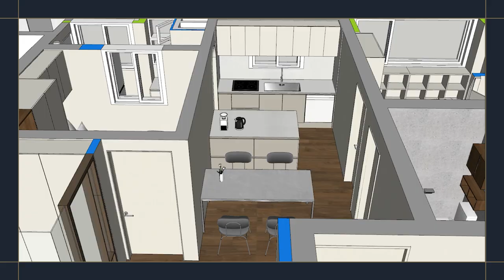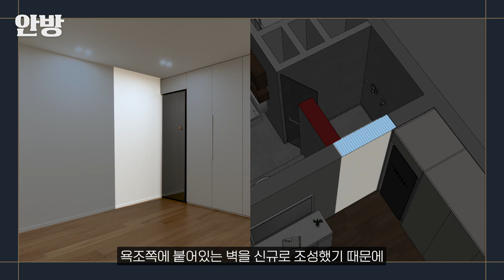벽만 남기고 다 뜯어 고친 23년 된 구축 아파트 전 후 모습 공개 | 욕실 인테리어 | 주방 리모델링 | 32평 아파트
00:00 오프닝
00:29 자녀 1 공부방
00:32 자녀 2 공부방
01:41 주방 & 보조주방
02:34 욕실
03:14 안방
03:32 현관
03:54 거실
04:09 거실발코니
04:16 엔딩